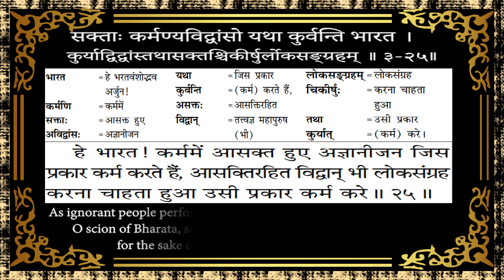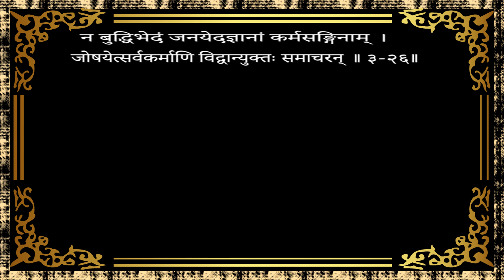Bhagvad Geeta Chapter 3 Shloka 25,26 with Anvaya and Hindi-English Meanings